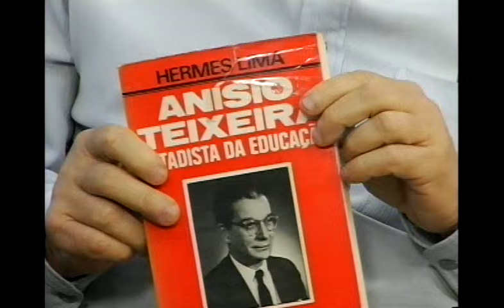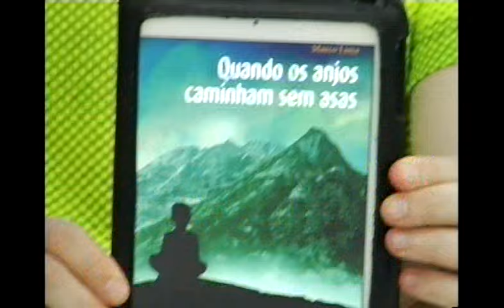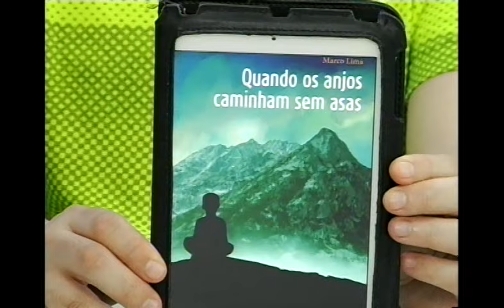Grupo Mônaco - Cultura e Saúde - Edição de 1/12/2015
Grupo Mônaco - Cultura e Saúde. Edição de 1/12/2015, com os convidados Glória Blauth (Biblioteca Municipal Anísio Teixeira) e Marco Lima (Educador físico e acupunturista). Apresentação de Renata Palmier e Elizabeth do Valle. Participação do produtor cultural Carlos Mônaco. Unitevê - UFF (Canal Universitário de Niterói)